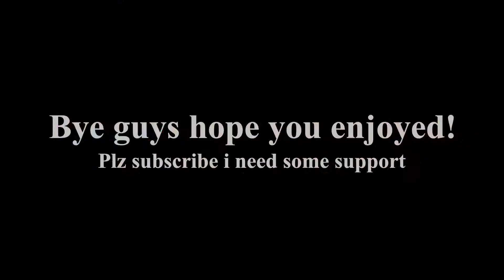Settings reveal funky friday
Hope you get better with my settings enjoy!